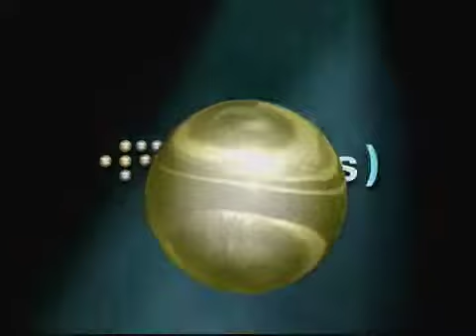Esferas: XXIII Congreso Nacional de Facultades de Derecho (Parte 3)